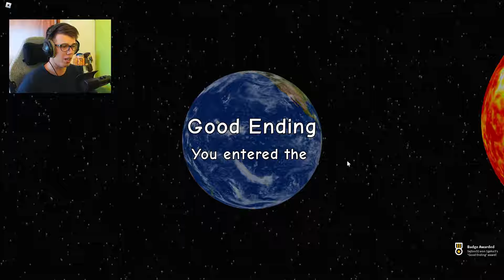😭 KICSI ÉS KÖVÉR VAGYOK, EZÉRT CSÚFOLNAK! 😭 Roblox need more height and muscle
Sajt32 alacsony és kövér ezért csúfolják a roblox játékban... need more musle, need more height
sajt32 játék vicces videó edz magas kövér alacsony izom játékok